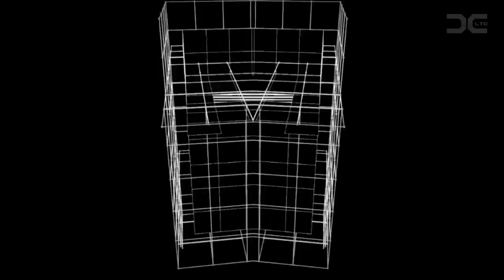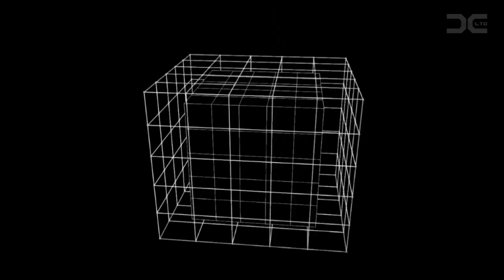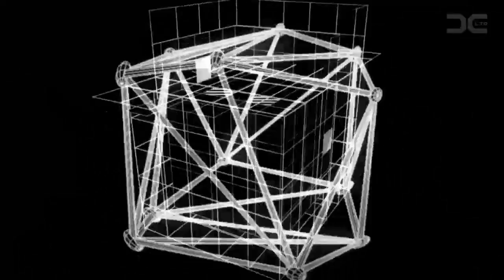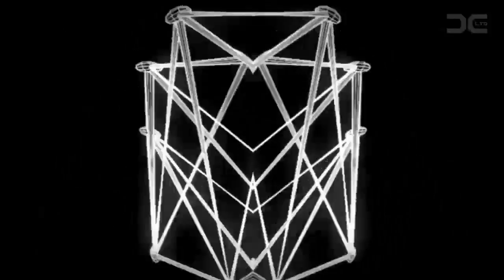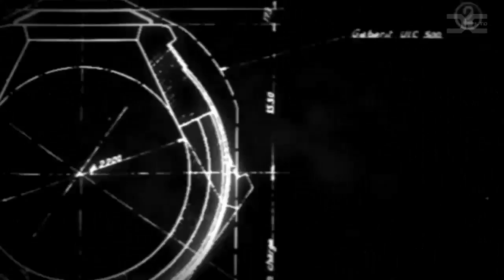DCL003 Podcast feat. DJ TRX and VJ Drone from Project Riot (visualized / 178 BPM)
Dissected Culture presents: DCL003 Podcast

shared by: NeuroFunkGrid, Optiv, HYQXYZ, Seva, Dissected Culture, Project Riot and many others

TRACKLIST:

INTRO - Sprawl - Vicious Steps - unreleased
Aeph - Hoedown - Breed 12 Inches
Seva - Night Shift - NeuroFunkGrid
Paimon & Place2B - Heat (Mefjus rmx) - Citrus Recordings
HYQXYZ - The Beginning - Dissected Culture LTD
Optiv & BTK - Ignition feat. RymeTyme (TR Tactics rmx) - DNBArena
Konfront Audio - Timeshift - T3K recordings Dub
Place 2b - Red (Place 2b & Paimon Remix) - Sinuous Recordings
Billain - Blockfield - Bad Taste Recordings
Telekinesis - Lich - Eatbrain
Seva - Drone Strike - NeuroFunkGrid
Telekinesis - Pocket full of Drops feat. MC Coppa - Eatbrain
State of Mind feat. Trei - Breed - SOM Music
Telekinesis - She wants to skate - Eatbrain
Kairo Kingdom - One two (State of Mind rmx) - Simplify Recordings
Black Sun Empire feat Thomas Oliver + Youthstar - All is Lost (Memtrix rmx) - BSE Recordings
TR Tactics - Vortex - Dissected Culture LTD Dub
The Upbeats - Alone feat. Tasha Baxter - Vision Recordings
Seva - Bulletproof - unreleased
Seva - Critical - Nocid Business Dub
HYQXYZ & Ghost Notes - Facebreaker - Dissected Culture LTD
Paimon & Place2B - Heat - Citrus Recordings
Block Dodger - Mother ship - NeuroFunkGrid
Camo & Krooked - Sacrilege - Renegade Hardware
Audio - Vein Drain - Virus Recordings
Curfew - Alias - C4C Recordings
Yanntek feat. Alkimia - Elevation - Ammunation Recordings
Alex Rayden & Halogen - Moonwalk - NeuroFunkGrid
Sprawl - System Shock - unreleased
Task Horizon & Spite - Plug your Wetware - Dissected Culture LTD Dub

Number of Tracks mixed: 30
Compression: 1:4 (320Kbit/s)
re-mastering by Zimo Beats
Release Date mix: 20/5/13 // release date Youtube 31/5/13:
Released by: DC LTD